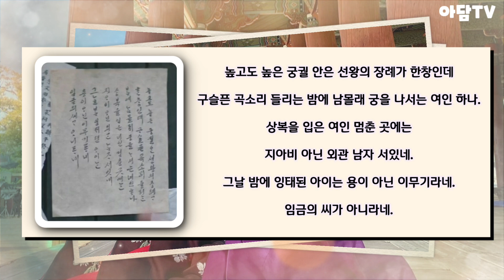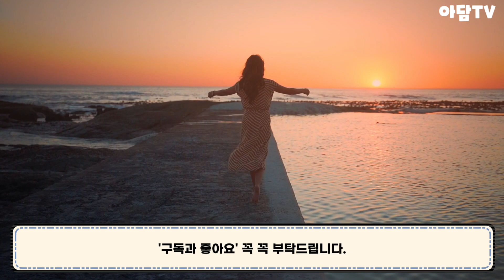[슈룹] 10화 예고 / 놀라지 마세요! 대비가 태소영에게만 그날 알려준 20년 전 황귀인의 충격적인 소문 (슈룹9화분석 성남대군? 의성군 출생의 비밀)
드라마 슈룹9화 방영후에 제작되었습니다. (뇌피셜주의)
 -  지난 슈룹 9회에서 대비가 태소영을 통해 퍼트린 그 충격적인 소문의 내용을 슈룹10회 방영 전 알아보겠습니다.

그 충격적인 내용을 알려드리도록 하겠습니다.